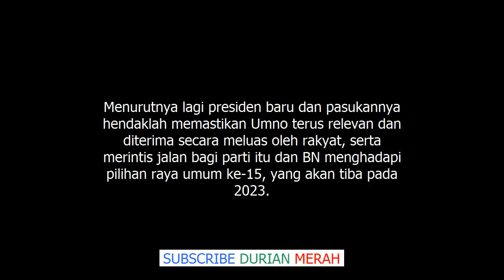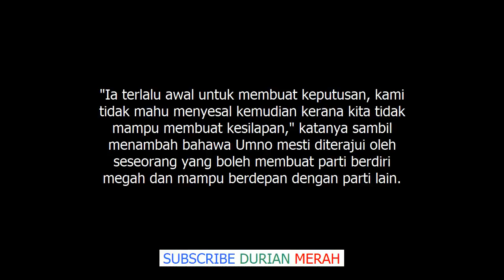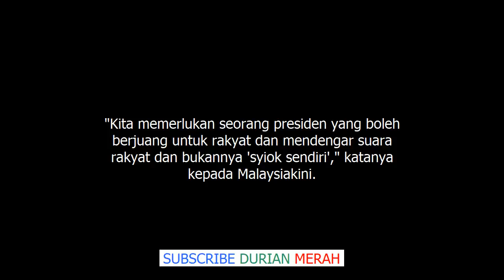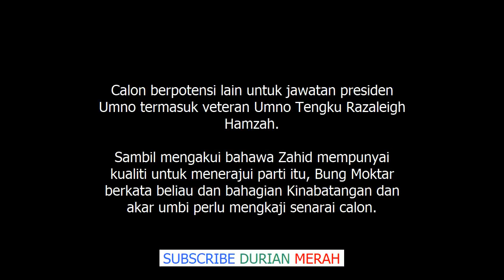Kita Perlukan Presiden Yang Dengar Suara Rakyat, Bukan Syiok Sendiri Bung Mokhtar